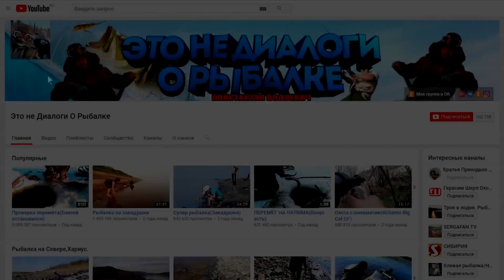За хищником!Рыбалка на Енисее часть 1..Behind the predator! Fishing on the Yenisei part 1..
Ну вот мы выбрались наконец то погонять зубастых хищников.Причины по которым мы не выезжали кроме как на горные реки сказаны в начале этого видео так что думаю кто смотрит и слушает поймут всё правильно и прежде чем писать комментарии не довольства по поводу того что на канале один хариус и ничего другого просто будьте внимательны.Тот кто внимательно следит за нашим каналом в курсе о проблемах а если не в курсе то можно просто задать вопрос прежде чем выражать недовольства.Всем приятного просмотра и ожидайте продолжения этого выезда.

Спонсировать канал можно на СБ 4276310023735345